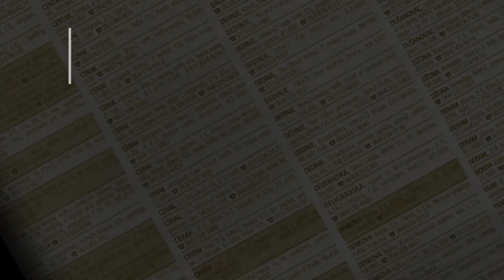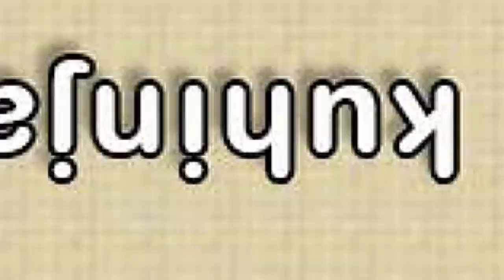prodaja stanа BanovoBrdo Požeška 99m2 - Cukarica Beograd